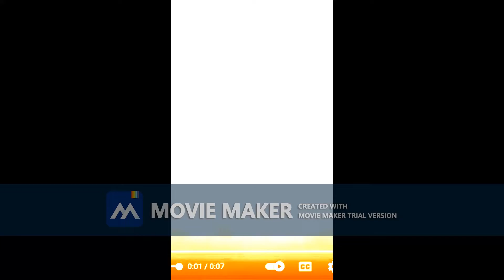Columbia Pictyures Logo 2007 Sony Pictures Animation Logo 2011 & Pixar Logo 2013 trial 0